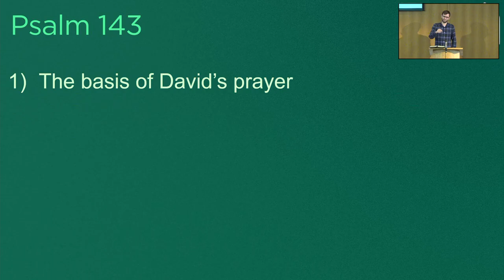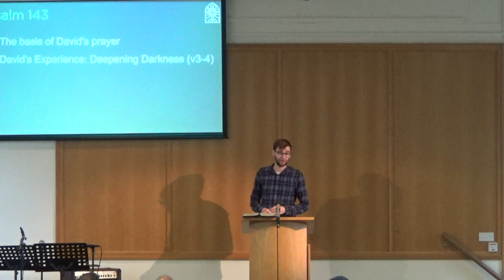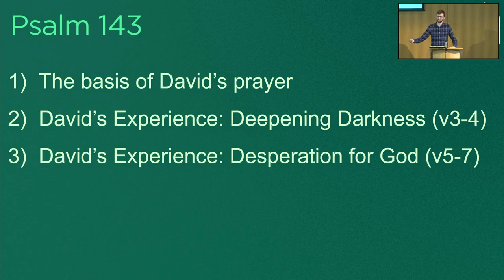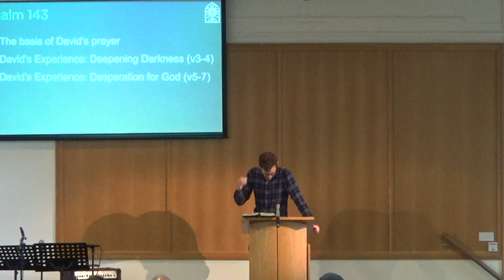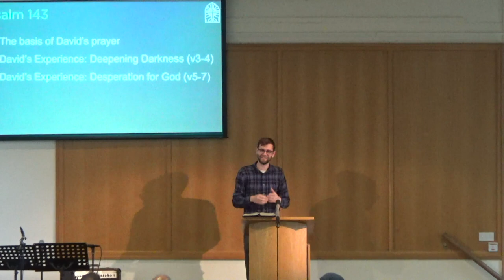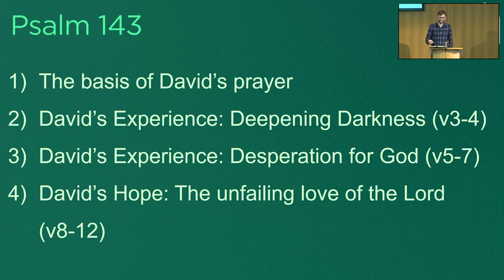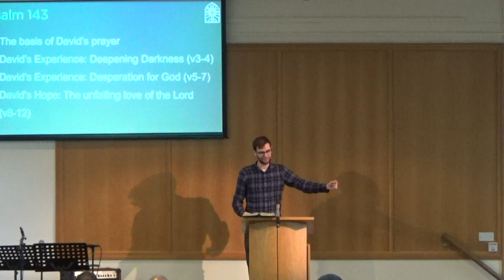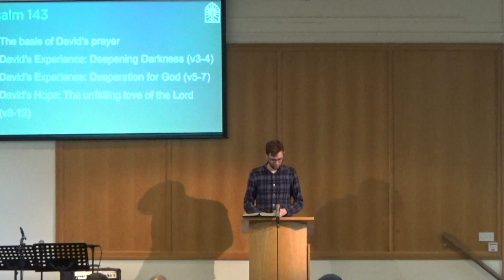Let the morning bring me word of your unfailing love | Psalm 143 | 9th June 2024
David's experience is that he's slipping into the pit, with his enemies crushing him. But even in the hardest of times he has confidence in God's unfailing, covenant-keeping love.